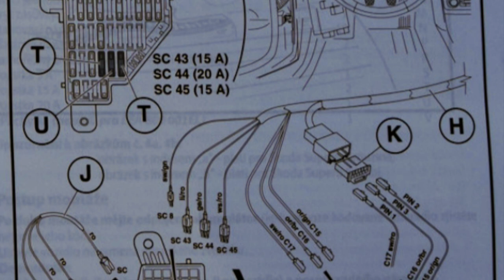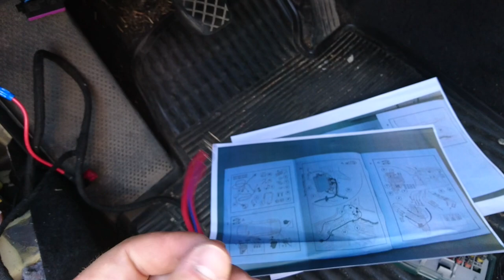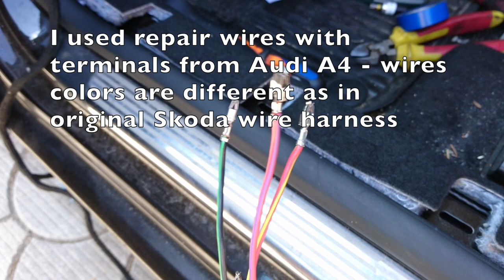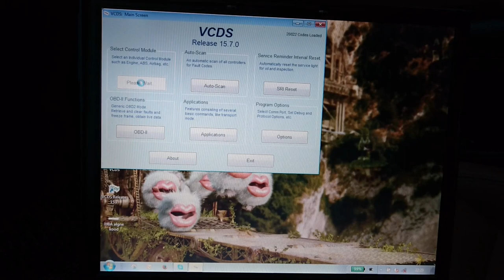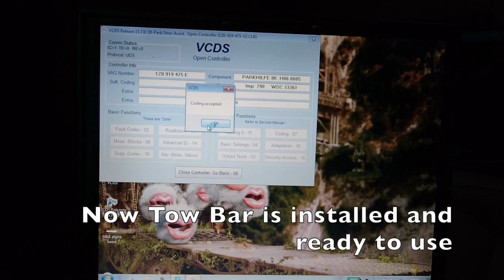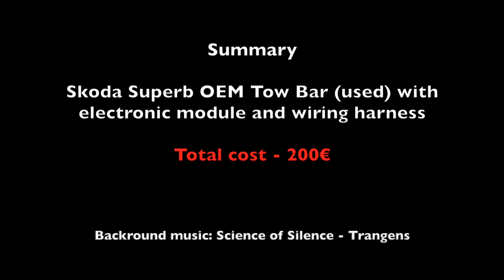How to install detachable tow bar to Skoda Superb II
Step by step tutorial how to install OEM detachable tow bar to Skoda Superb II. Also this video shows how to remove:
- rear mudflaps
- rear bumper
- trunk trims
- interior trims
- bonnet latch
- etc.

Backround music: Science of Silence - Trangens